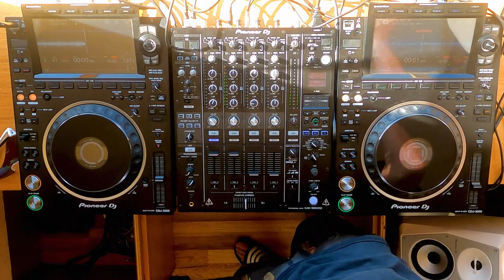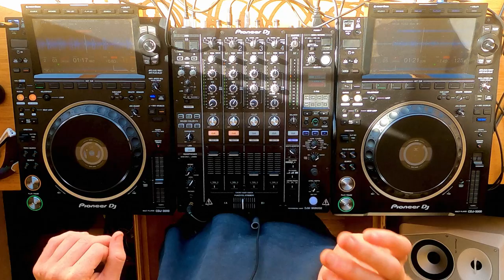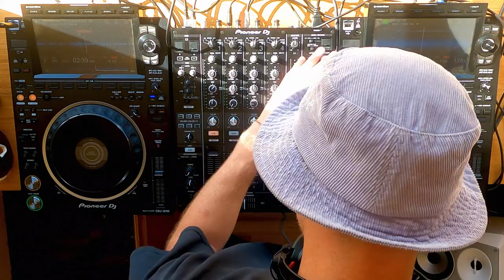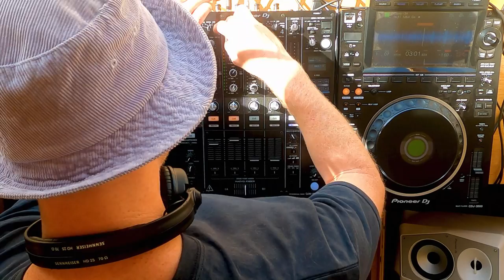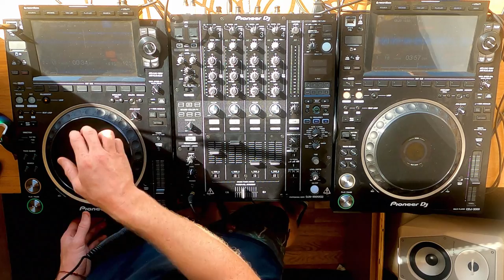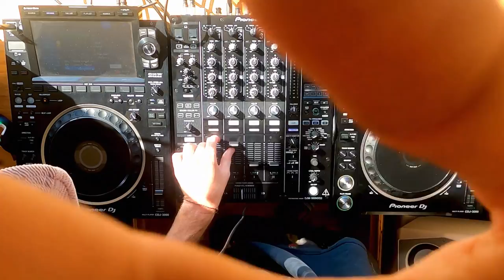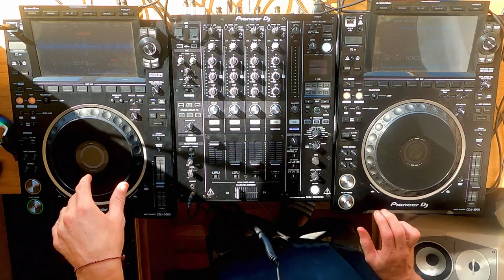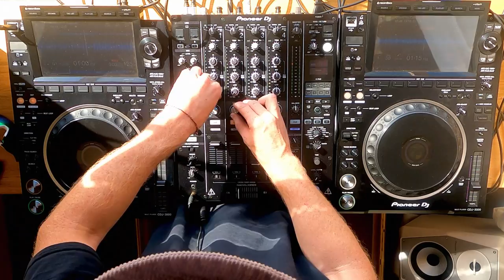Cut Snake | Jamming some tunes in my Winnebago 👍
Soooo i'd just gotten myself a new set of CDJ's and me and the missus were going camping up the coast in our old 86' winnebago Cheiftain for her birthday so i decided to take the decks and film a little jam sesh one morning after breakfast. It was a ripper of a day. I messed up a little with the GoPros and distorting the audio slightly but for a first crack at it i think it turned out ok. some good vibes, nothing too bangin just a few grooves.. Hope ya enjoy :)

Tracklist:
00:00 Intro - JFK
01:30 Lex & Locke - 7 Day Path
04:57 Sultan Shakes - Interstellar Love (Young Marco's Trybal Dub)
09:10 Kosh - The World inside
12:30 Andrew Azara - Concrete Dreams
16:11 Daphni - Cloudy
19:41 Capeesh Society - Lick Your Pocket Then (Vibe Mix)
23:45 Genius of Time - Taurindo Shuffle
26:23 Iron Curtis - Care
30:08 Arkady Antsyrev, Legit Trip - Saint
32:40 Craig Bratley - Beat on the Drum (Midnight Special Mix)
34:25 Ben Rau - Forever Summer
37:15 Cinthie - Light A Fire
39:30 T.U.R.F. , Sondrio - Higher
44:43 Hanfry Martinez, Terence Terry - Sunday Gathering (Dyed Soundorom Rmx)
48:23 Cut Snake - Pub Marge
53:05 Liluzu - I Think That
56:29 Burnski & M A N I K - YJG
01:00:06 Dam Swindle - Can't Hold It
01:04:40 Manuel Costela - Lost in Your Gaze
01:07:45 Toolate Groove - Martin, Randy, Eddy, Sammy, Jerome and Bobby
01:11:30 Sebb Junior - I Heard You Calling Art Of Tones RMX
01:14:40 Orange Tree Edits - Pembe ( Jimmy Riouge Edit)
01:18:10 ANOTR, Abel Balder - Relax my Eyes

The dj set is mostly housey tunes, including tracks by Daphni, Cinthie, Ben Rau, ANOTR, Dam Swindle and myself.